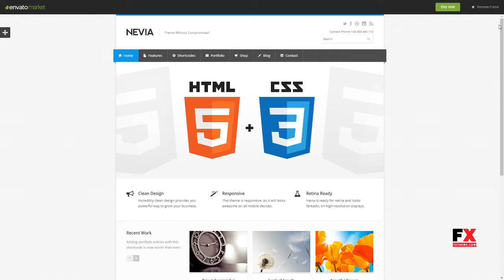Nevia - Responsive Multi-Purpose WordPress Theme Jaxx Jackson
Software Version WordPress 4.9.x, WordPress 4.8.x, WordPress 4.7.x, WordPress 4.6.1, WordPress 4.6, WordPress 4.5.x, WordPress 4.5.2, WordPress 4.5.1

 Columns 2

 Layout Responsive

 Tags business, business portfolio, clean, corporate design, creative, isotope, localization, megamenu, minimal, minimalist design, multi-purpose, professional, responsive, woocommerce, wp customizer